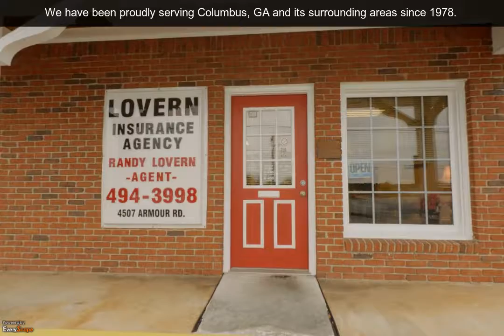Auto Insurance Columbus GA | Insurance Service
It can be tempting to get the policy that's going to cost you the least. Need professional Insurance services ? You deserve only the best insurance service. Check out Auto Insurance Columbus GA to get the best insurance service in GA.